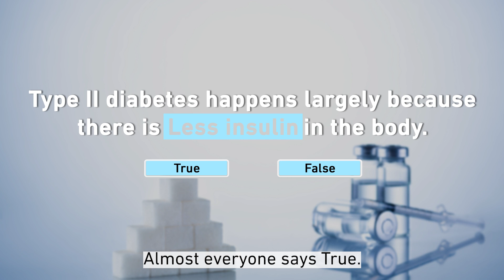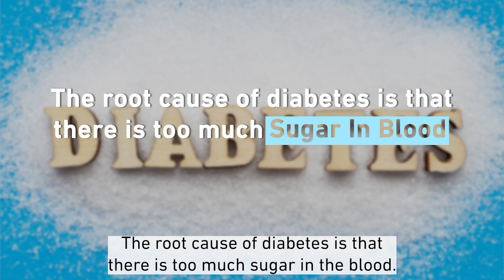Type 2 Diabetes by Megha More | Possible